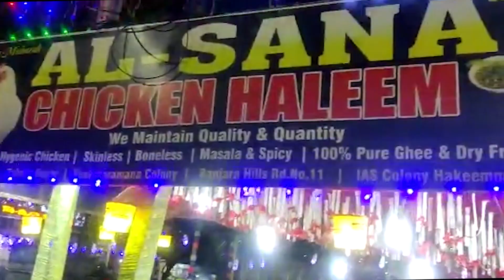CM KCR Ne Home Minister Ke Ghar Pahunch Kar EID Ki Mubarak Baad Di | Saiyarah News Tv